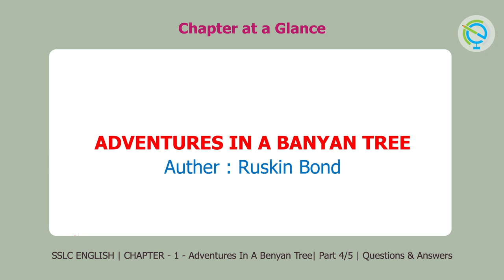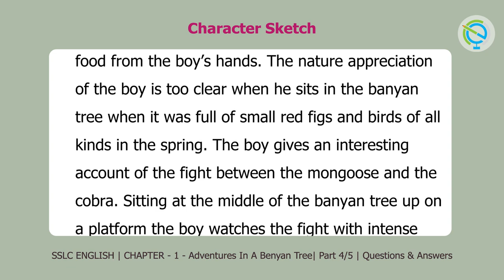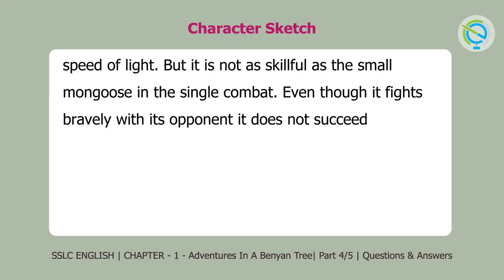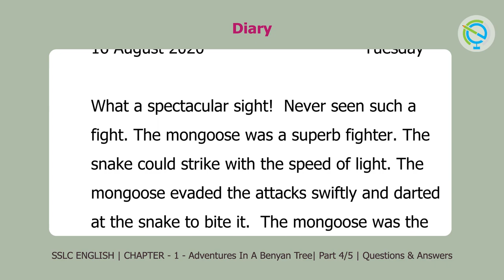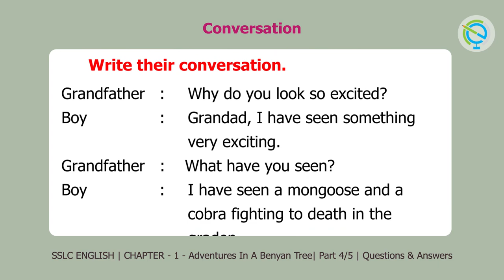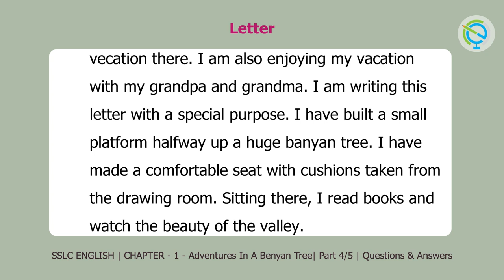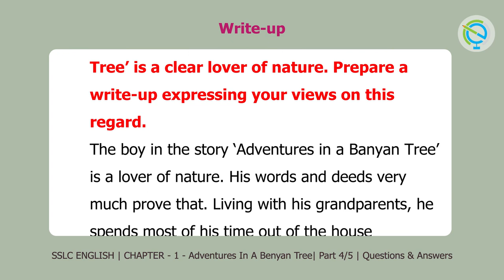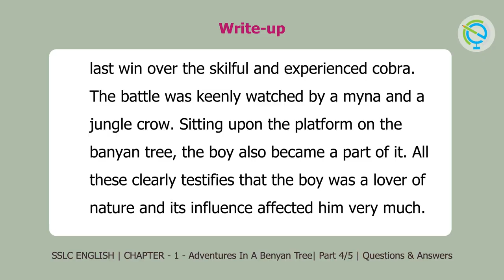Adventures in a Banyan Tree | SSLC Online Class both in Malayalam and English (Part 4/5) | Q & A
The short story Adventures in a Banyan Tree by Ruskin Bond is briefly explained for SSLC Students. Mushthak TP, AMMHS Pulikkal lists out important points to remember for the exam. This video will be very helpful for both English and Malayalam medium students.